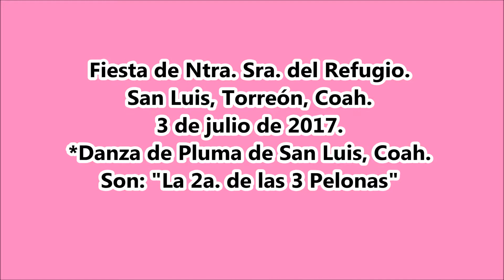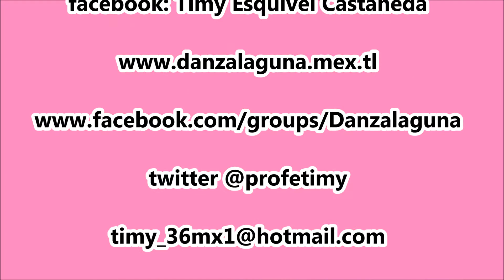Son. "La 2a de las 3 Pelonas". Danza de San Luis, Coah.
Fiesta de Ntra. Sra. del Refugio en El Ejido San Luis, Torreón, Coah. el 3 y 4 de julio de 2017.